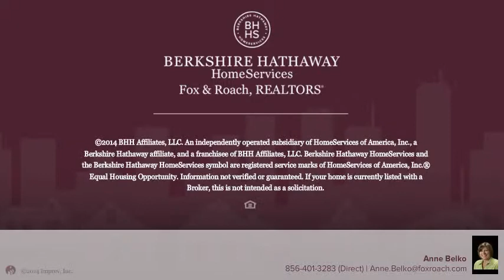116 CATHERINE AVE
Anne Belko Berkshire Hathway HomeServices, Fox & Roach - Washington-Gloucester Home Marketing Center
3 beds 2.0 baths